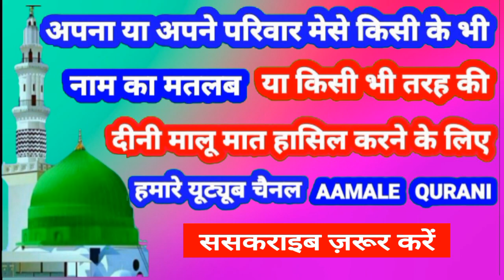Saiba Name Ki Meaning In Urdu | Saiba Name Ka Matlab Kya Hota Hai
👉  Assalam Walekum Dosto Istaqbal Hai Apka Hamare Youtube Channel Aamale Qurani Me Aaj Ki Is Video Me Aap Janenge ( Saiba )  ( साइबा )  ( صائبہ ) Name Ka Matlab Kya Hota Hai 👇